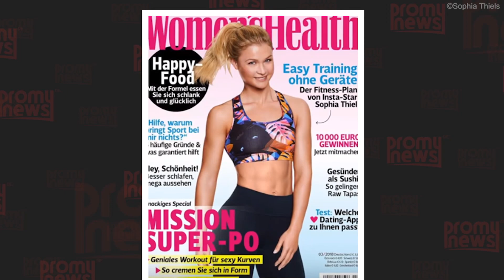Photoshop Fail! Sophia Thiel auf Magazin-Cover!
Da muss man ja gleich doppelt hinschauen. Nach einer längeren Pause meldet sich Sophia Thiels auf ihren Social Media Accounts zurück. Mit einer unfassbaren Ankündigung. Anscheinend hat sie es tatsächlich auf das Womens Health Cover geschafft. Doch dort sieht sie mal so ganz anders aus als auf ihren herkömmlichen Fotos, und das fällt auch ihren Fans sofort ins Auge. Ihr Gesicht wirkt deutlich schmaler, dabei war es immer genau das markante Gesicht, was Fans an ihr so geliebt haben. Eigentlich echt schade, denn auch ohne Photoshop gibt sie ein beeindruckendes Bild ab.